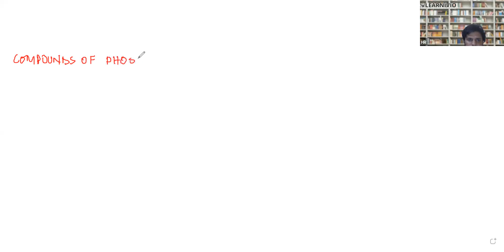Learnivio | Physical Properties of Group 16 | P Block Elements | Lect 8 | JEE A2 | 20-08-2021